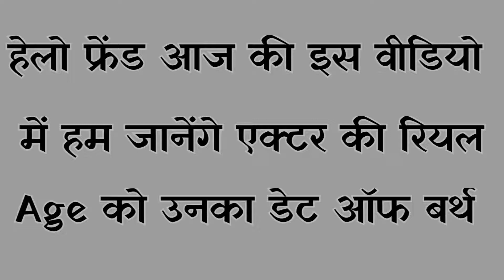10 Bollywood Stars Actors Real Age 2023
10 Bollywood Stars Actors Real Age 2023
Aamir Khan age
Akshay Kumar age
Ajay Devgan age
Amitabh Bachchan age
arshad warsi age
ayushmaan khurana age
Anupam Kher age
 Anil kapoor age
chunky Pandey age
Danny age
Deepak tijori age
 dharmendra age
givinda age
gulshan grover age
Hrithik Roshan age
jackie shroff age
Jimmy age
 jeetendra age
kamal Hassan age
R Madhavan age
mithun chakraborty
age mukesh Khanna
age naseeruddin shah
age nana patekar age
Akshay Khanna age
Salman khan Age
Shah Rukh Khan age
saif Ali Khan age
Ranbir kapoor age
Shahid kapoor age
 ranveer Singh age
Sanjay Dutt age
sunny deol age
tiger shroff age
Arjun kapoor age
Vicky kayshal age
sonu sood age
varun Dhawan age
vidyut jamwal age
sanjay Mishra age
rajoal Yadav age
paresh rawal age
Johnny lever age
sanjay kapoor age
kabir bedi age
Vivek oberoi age Sunil Shetty age